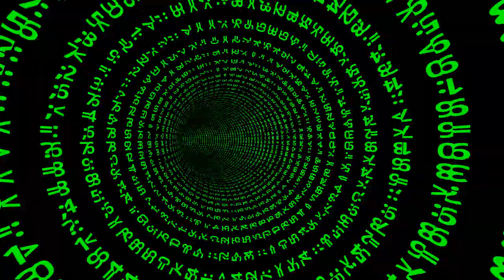DJ Pukey In The Mix 30 12 2021